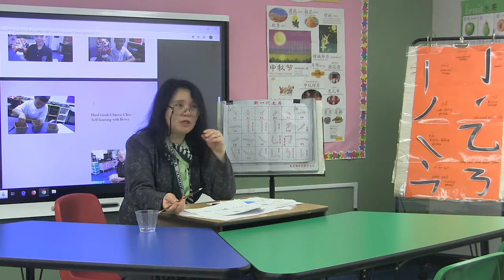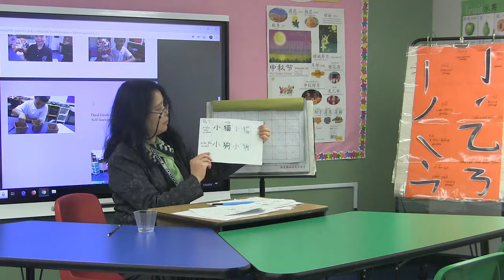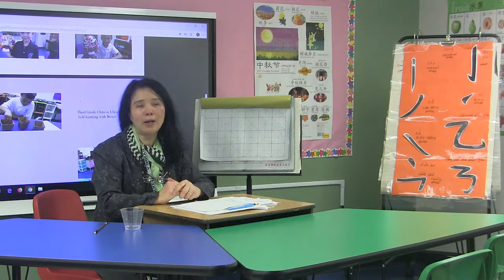World Language Week